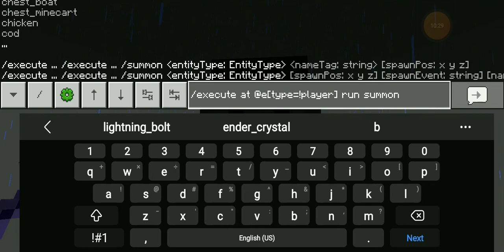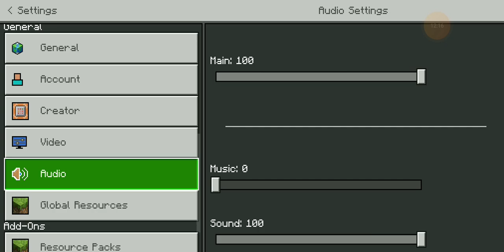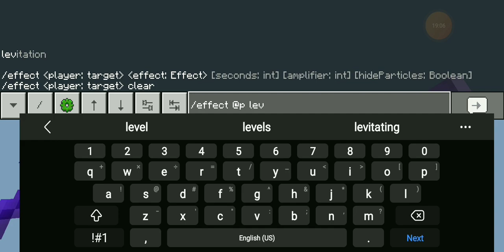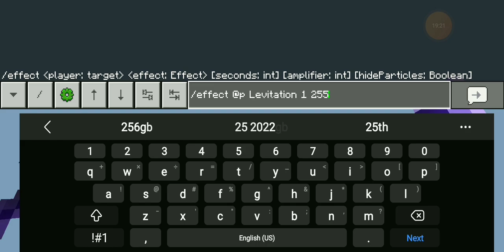most powerful weapon in addon maker Minecraft